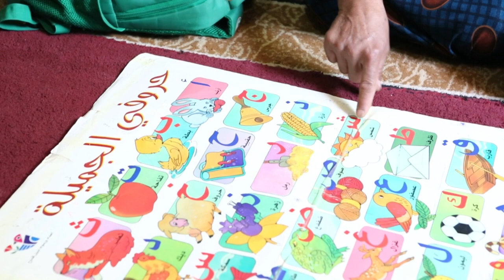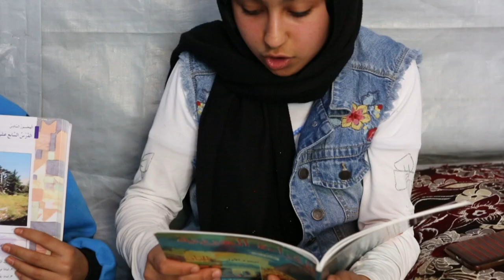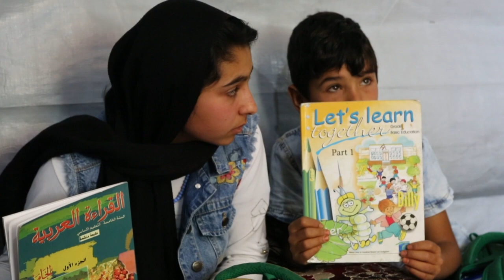الأزمة الاقتصادية وصعوبة التعلّم عن بعد تهدّدان مصير تلاميذ في لبنان | AFP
في مخيم عشوائي للاجئين في شرق لبنان، يخشى محمّد وشقيقاته الثلاث أن يفوّتوا سنة دراسية جديدة، للعام الثالث على التوالي، مع عجز والديهم عن توفير مستلزمات التعلم عن بعد الذي فرضه تفشي وباء كوفيد-19 حول العالم.